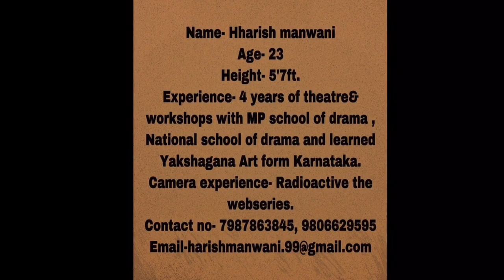(Mytho)Monologue Tughlaq Acting Film Audition actor mumbai Bollywood Hindi theatre #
Performed by Actor Hharish manwani